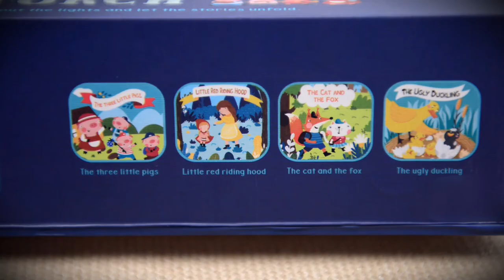Mideer - Kids Storybook Torch/ Projector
MD1043 - Kids Storybook Torch/ Projector